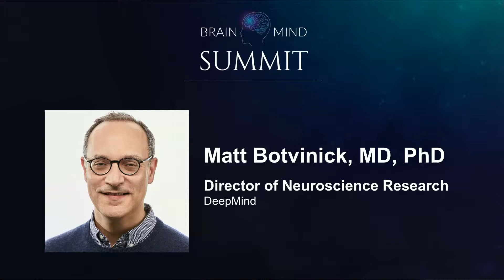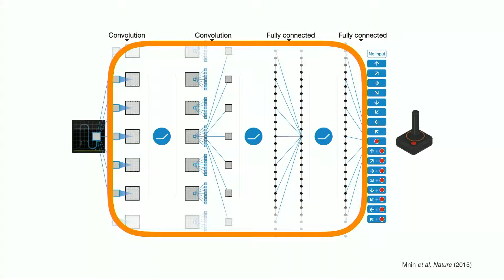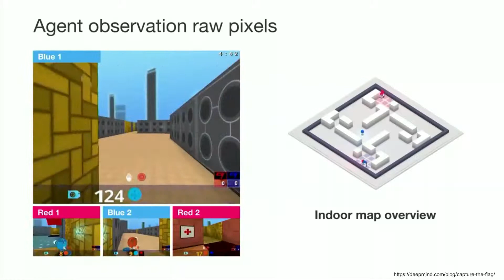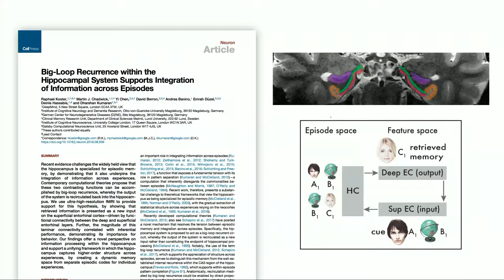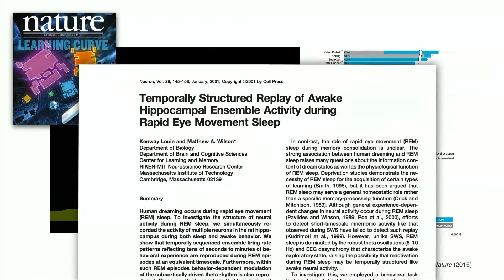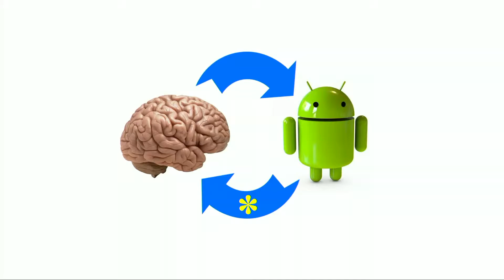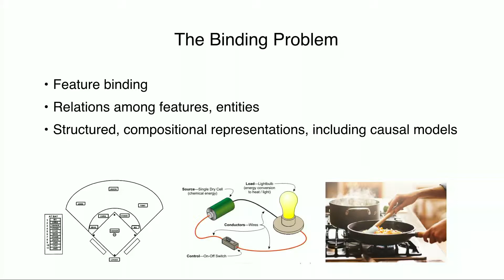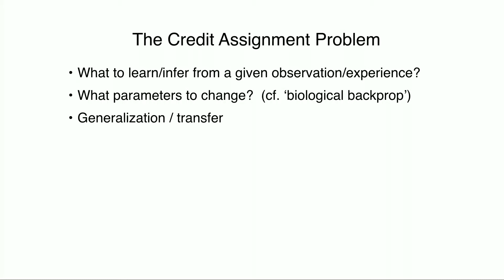Matt Botvinick - Holy Grail Questions at the Intersection of Neuroscience and AI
Matthew Botvinick is Director of Neuroscience Research at DeepMind and Honorary Professor at the Gatsby Computational Neuroscience Unit at University College London. Dr. Botvinick completed his undergraduate studies at Stanford University in 1989 and medical studies at Cornell University in 1994, before completing a PhD in psychology and cognitive neuroscience at Carnegie Mellon University in 2001. He served as Assistant Professor of Psychiatry and Psychology at the University of Pennsylvania until 2007 and Professor of Psychology and Neuroscience at Princeton University until joining DeepMind in 2016. Dr. Botvinick’s work at DeepMind straddles the boundaries between cognitive psychology, computational and experimental neuroscience and artificial intelligence.